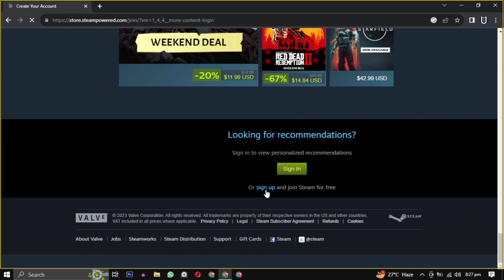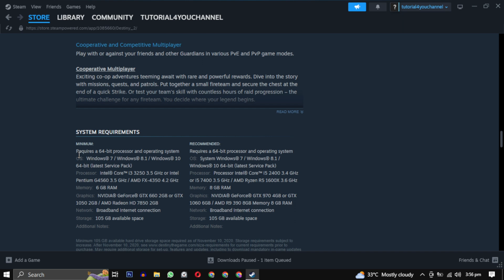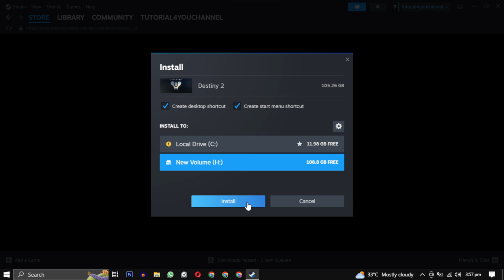[FREE] How to Download Destiny 2 on Your PC And Laptop Latest 2023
Welcome to our comprehensive guide on how to download Destiny 2 on your PC for FREE! Whether you're a seasoned Guardian or a newcomer looking to embark on an epic journey in the world of Destiny 2, this video will walk you through the process from start to finish.

In this tutorial, we'll cover:
🖥️ System requirements for Destiny 2 on both high-end and low-end PCs
💡 Tips to optimize Destiny 2 for smooth gameplay on low-end machines
🌐 A quick overview of the Destiny 2 experience

If you're eager to join the action-packed world of Destiny 2, this video is your ticket in!

Timestamps:
0:00 - Introduction
0:08 - Downloading Steam
0:20 - Creating a Steam Account
0:48 - Installing Steam
1:28 - Logging into Steam
1:35 - Searching for Destiny 2
1:39 - Checking System Requirements
1:46 - Downloading Destiny 2
1:50 - Changing Download Location (if needed)
2:20 - Outro

If you encounter any issues or have questions, feel free to drop them in the comments section below, and we'll do our best to assist you.